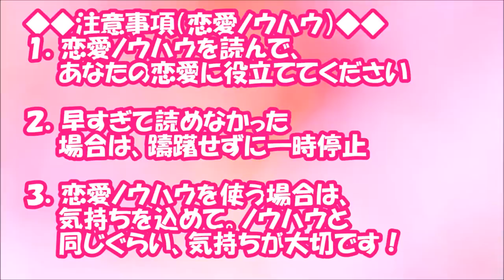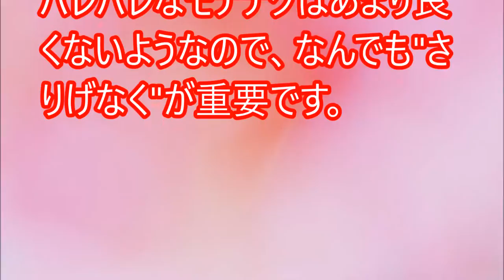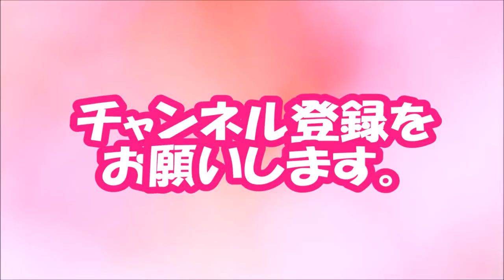【閲覧必須！】モテる女子にこっそり聞いた！秘密の「モテテク」【相互登録2016】